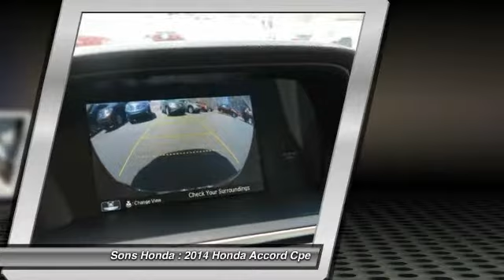2014 Honda Accord Cpe McDonough GA 14887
2014 Honda Accord Cpe EX-L - $29610

Sons Honda
105 Sons Drive

Don't miss this 2014 Honda Accord Cpe. It's equipped with Automatic transmission and features a Crystal Black Pearl exterior. With 15 miles, You'll want to take this vehicle home. Make a great choice today.